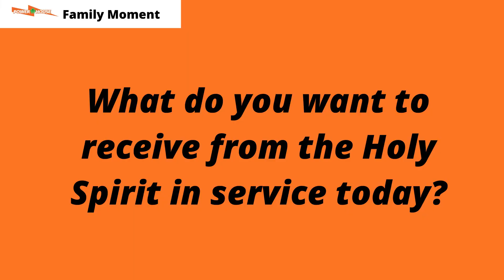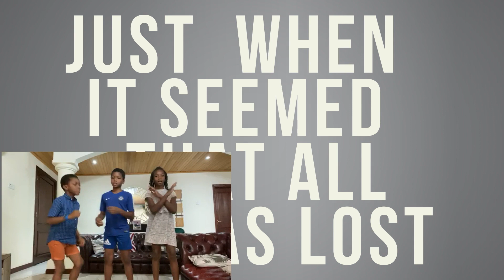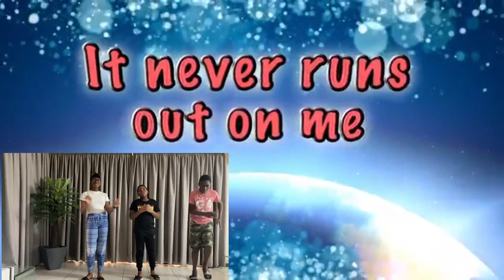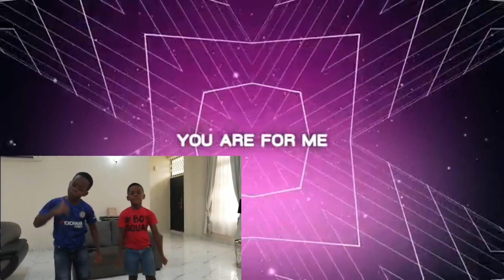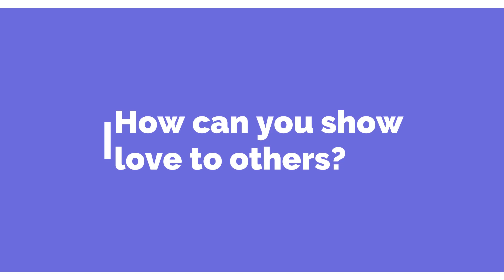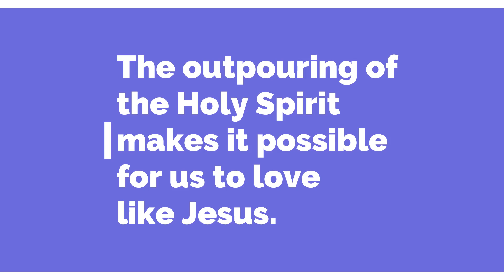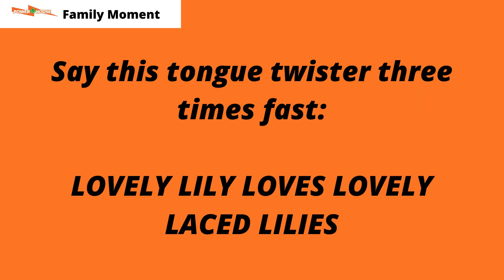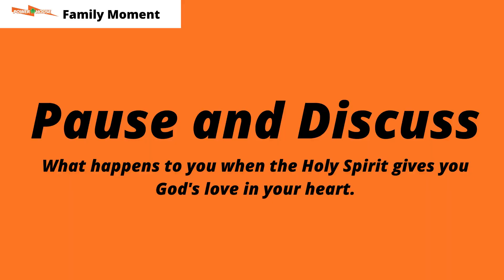Outpouring of Love // Outpouring series // Week 4 // Power House Service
In today's service, we conclude our Outpouring series with a lesson on the outpouring of love. Join us to worship, learn, and have fun!

Service date: June 21, 2020.